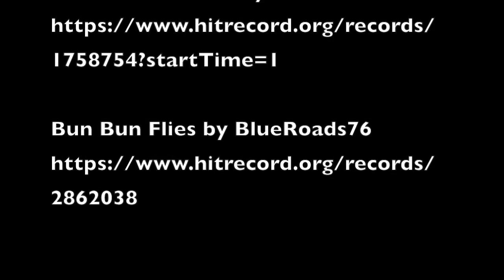Sky Dancers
Students in Grades 2 & 3 showing off their moves.